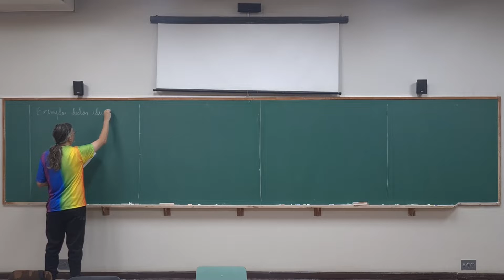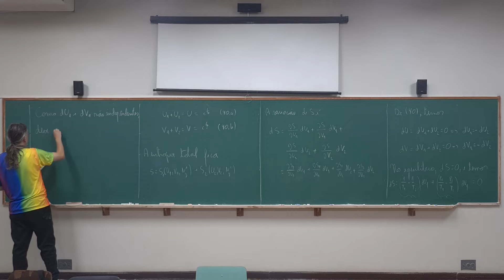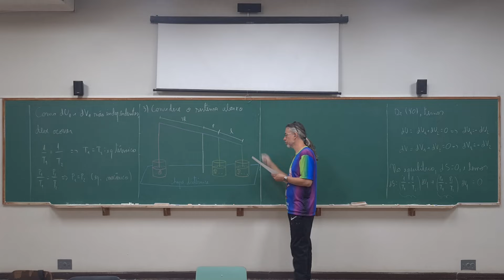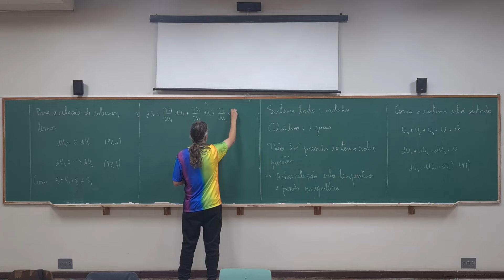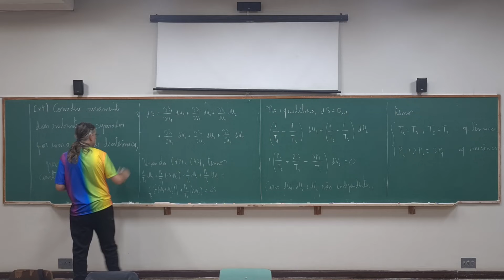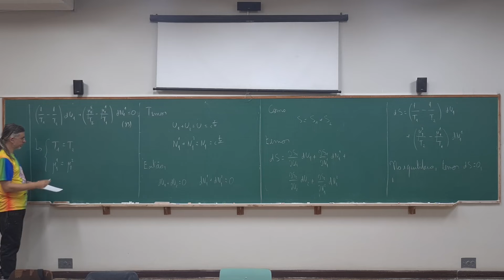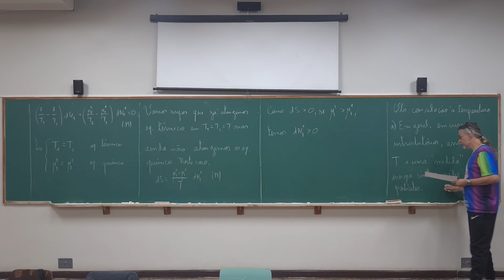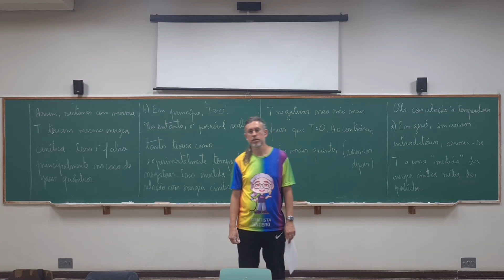Aula #9 de termodinâmica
Nessa aula vemos alguns exemplos envolvendo as ideias iniciais vistas.

Bibliografia

1) H. B. Callen. Thermodynamics and an Introduction to Thermostatistics, John Wiley & Sons. 2. Ed. 1985.

2) R. Baierlein, Thermal Physics. Cambridge University Press, 1999.

3) M. J. Oliveira. Termodinâmica. Editora Livraria da Física. 2. Ed. 2012.

4) F. W. Sears e G. L. Salinger. Termodinâmica, Teoria Cinética e Termodinâmica Estatística. Guanabara Dois, Rio de Janeiro, 1979.

5) C. B. P. Finn. Thermal Physics. Chapman & Hall, London, 1991.

6) F. Reif, Fundamentals of Statistical and Themal Physics, Waveland Press Inc, 1965.

7) S. R. A. Salinas, Introdução à Física Estatística, EDUSP, 2013.

8) C. Kittel, Thermal Physics, John Wiley & Sons, 1969.